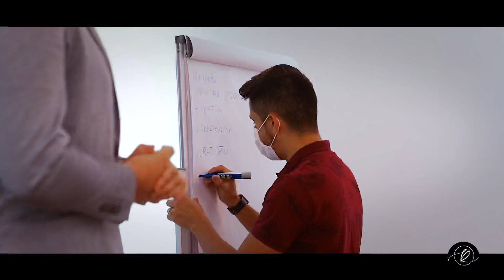Motivação Filipe Durães Palestra 29/11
Evento Experience Next aconteceu de uma forma incrível e aqui fica alguns dos registros!

Maiores informações
Filipe Durães: @filipeduraes